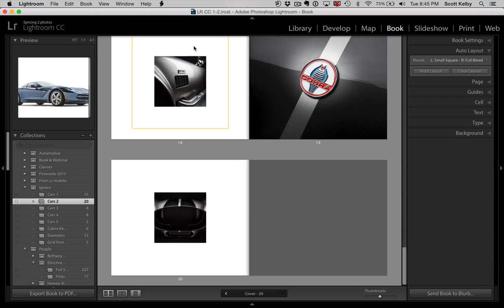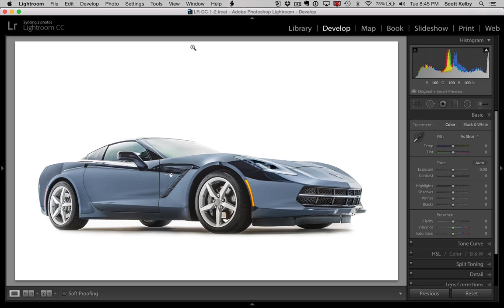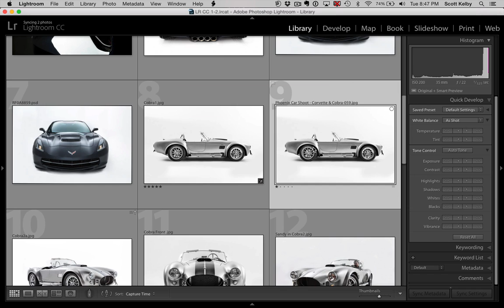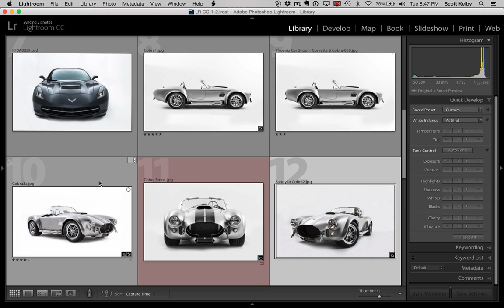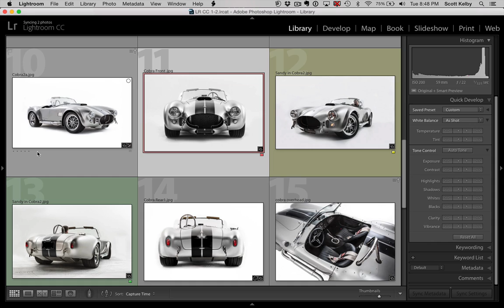Lightroom By The Numbers | Really Handy Shortcuts Using Numbers)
Start Your FREE KelbyOne 10-Day Trial

Scott shares some really handy keyboard shortcuts for getting around Lightroom like a boss, and they all use numbers (and although they're easy to remember, they can save a ton of time).